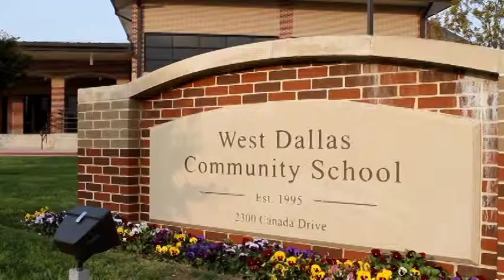Parents of West Dallas Community School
Hear from West Dallas parents why they love sending their kids to West Dallas Community School.